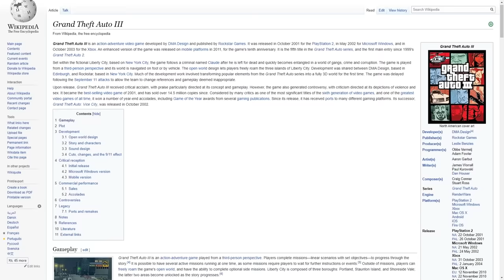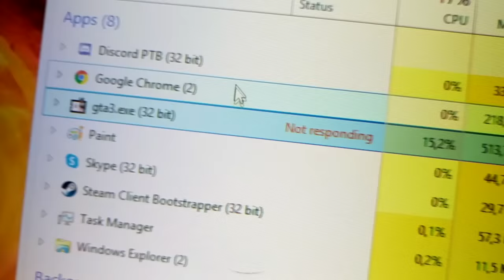GTA 3 Review: The Worst Game of All Time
Does Grand Theft Auto 3 hold up 17 years after it's release or will playing it suddle my treasured childhood nostalgia for the granddaddy of modern GTA games?